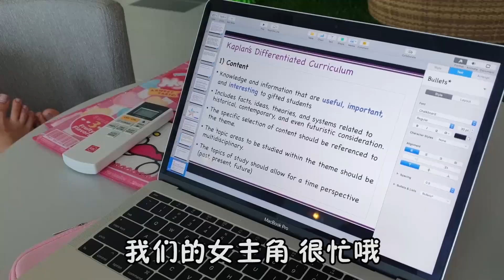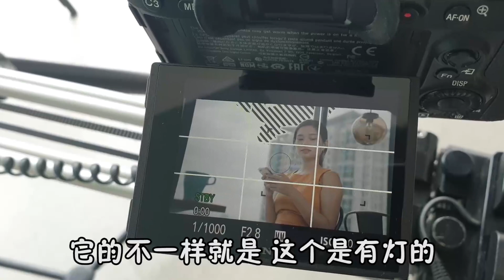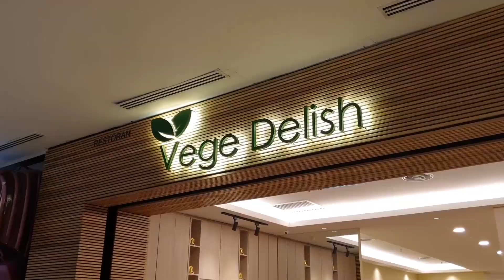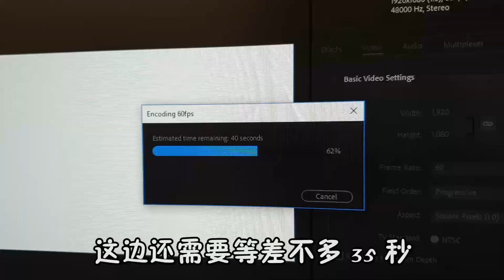【幕後生活】如何追到網美的芳心【VLOG#76】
也可以 PM 他们以下的 FB 专页来购买